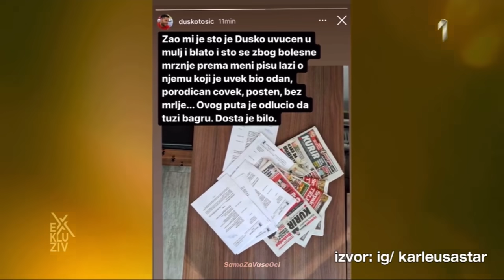JELENA KARLEUSA // Exkluziv / 20.01.21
SVA PRAVA ZADRZAVAJU & Jelena Karleusa
-Partners: